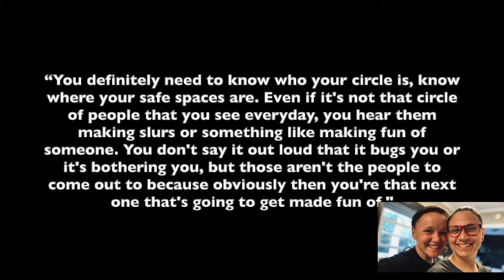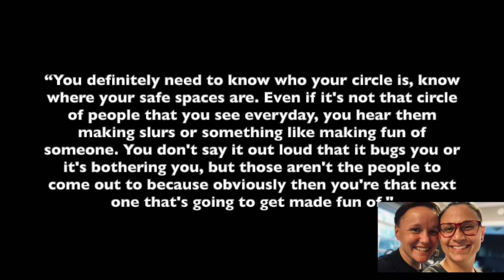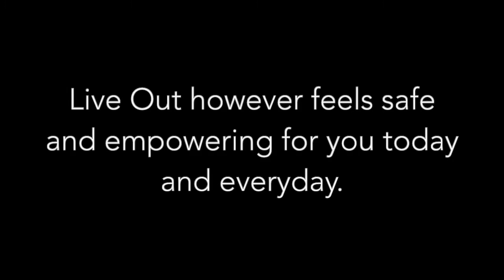Coming Out (Not a Single Day), Closeted Lives Look Different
Kari and Ashley Pilcher share some of their story, reminding us that closeted lives take many forms. Coming Out Day, October 11, 2020.